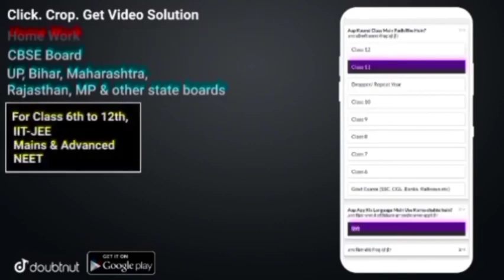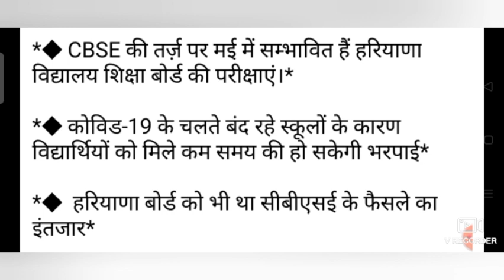HBSE/CBSE 10वी 12वी परीक्षा मई में होगी बड़ी खबर सबसे तेज 2021 ।। शिक्षा विभाग धमाका हरियाणा ।।